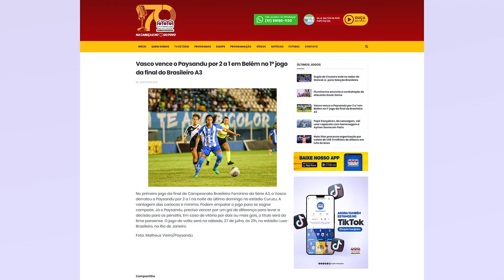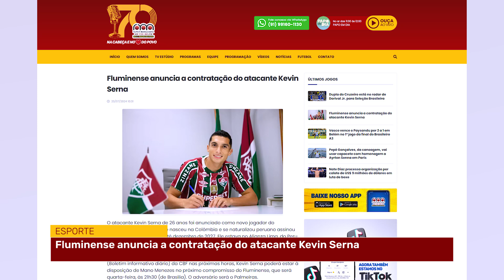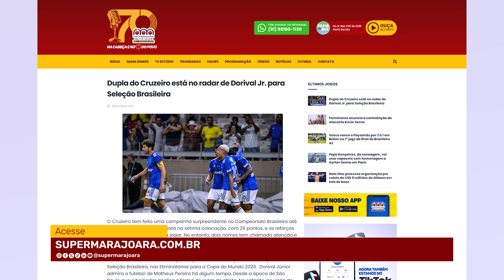ESPORTE NEWS - 23/07/24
⚽ Vasco vence o Paysandu por 2 a 1 em Belém no 1º jogo da final do Brasileiro A3
⚽ Fluminense anuncia a contratação do atacante Kevin Serna
⚽ Dupla do Cruzeiro está no radar de Dorival Jr. para Seleção Brasileira

✅ Assista à programação do Grupo Marajoara pela tv, rádio, aplicativo e live.